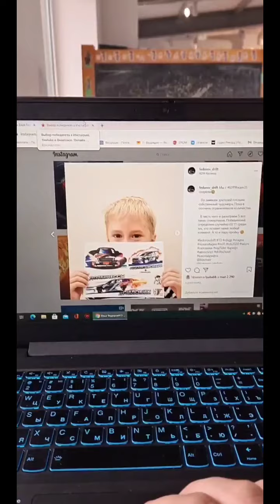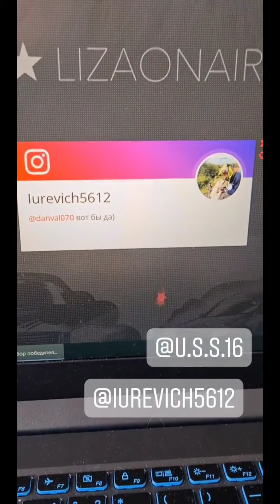Илья Фёдоров (Instagram stories от 3.11.20)